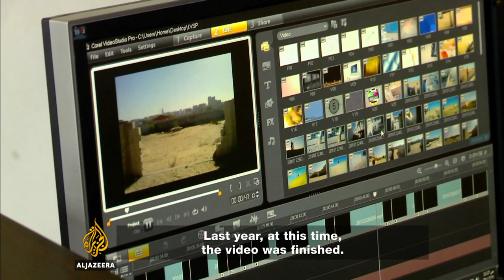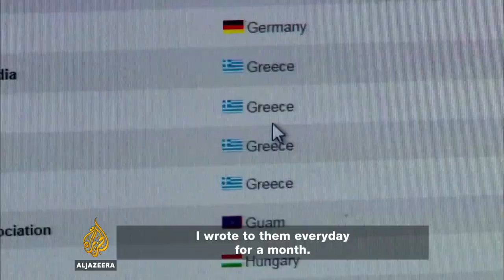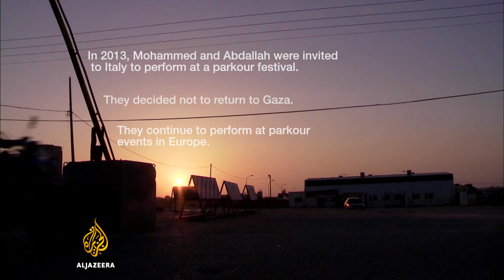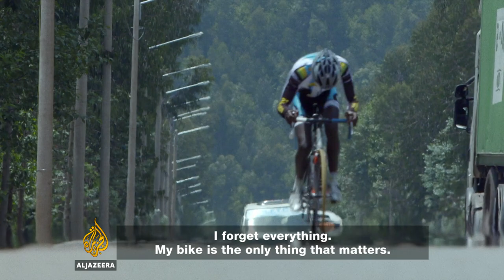Sports - Al Jazeera Selects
The Wrestling Cholita: Bolivian Teresa Huayta uses the unlikely forum of a wrestling ring to combat discrimination in her native Bolivia and press for the rights of her indigenous people. Cholitas, indigenous women who wear pollera skirts and have their hair in plaits, often face discrimination in Bolivia, one of South America's poorest countries. Wrestling has brought her fans from all backgrounds in the country and opened citizens to see cholitas as equals, Huayta says, allowing her to "wear her pollera skirt with such pride".

Free Running Gaza: In the Khan Younis refugee camp in Gaza, Mohammed and Abdullah have found a way to distract themselves from the overcrowded tenements and squalid alleyways. Both young men have trained for years to become Gaza's leading practitioners of parkour. Parkour involves traversing and scaling obstacles and barriers through running, jumping and vaulting. For Mohammed, Abdullah and the latest generation of young Palestinians to have grown up in the camp under-educated and unemployed, it is the ultimate means of escape.

King of the Mountain: Samuel Mugisha always dreamed of professional cycling as a way to support his family. But after he won a coveted spot on Team Rwanda, his dream became a reality. In a country still showing the scars of genocide, Samuel discovered that cycling for his country comes with important responsibilities.